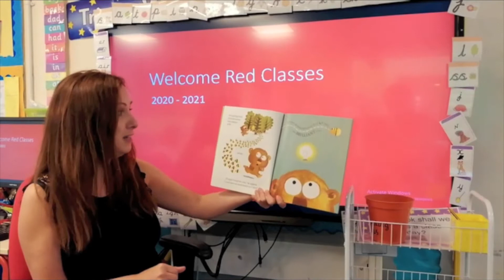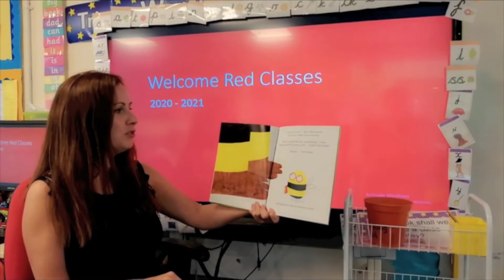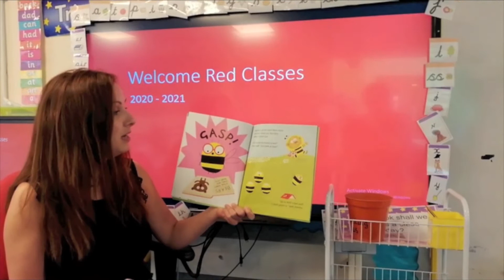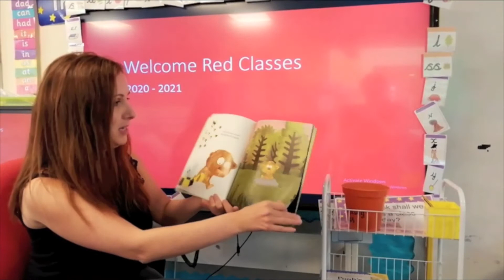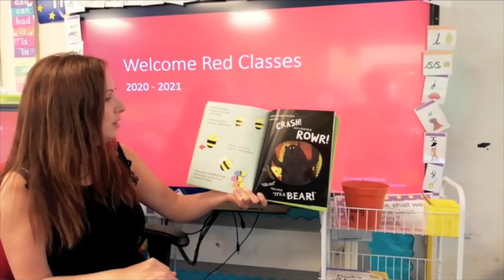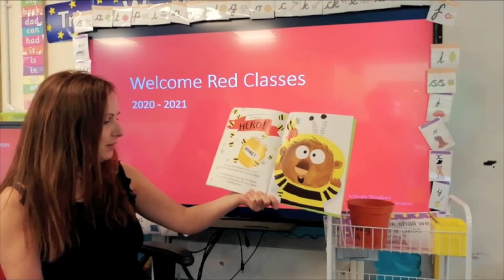The Bumblebear by Nadia Shireen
Miss Parker reads The Bumblebear by Nadia Shireen
A Story about a bear who loves honey and saves Bee School.